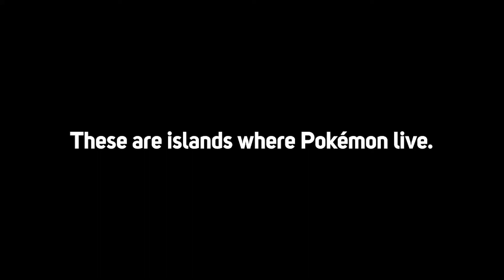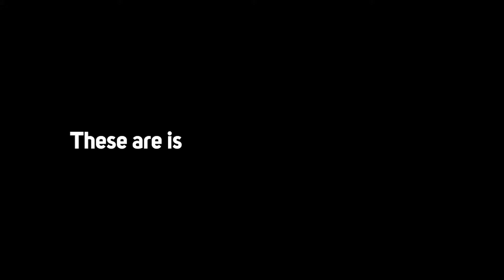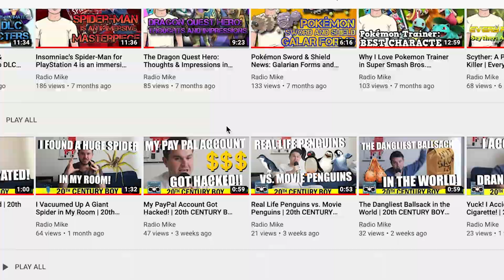What I Want to See in New Pokemon Snap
A few weeks ago it was revealed that the long awaited and much yearned sequel to Pokemon Snap on the Nintendo 64 is finally coming to the Nintendo Switch. I talk about why I'm so excited about Pokemon Snap 2, now officially known as New Pokemon Snap.